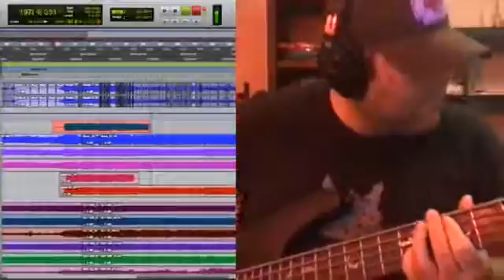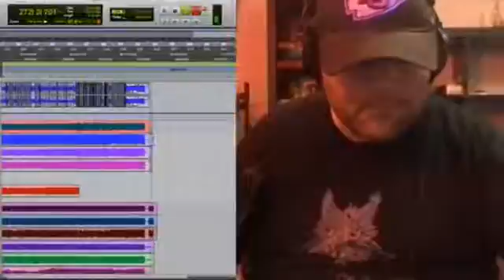Recording Bass to John XXII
Here is a video of Isaac recording bass to the middle part of John XXII. Check out this song and the rest of the EP here: